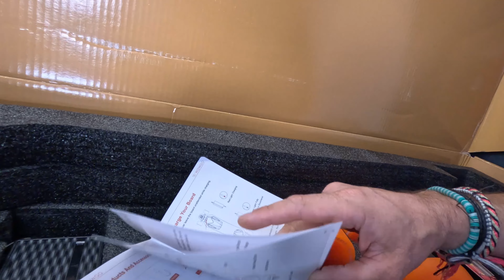Le skate électrique puissant de chez wowgo ! Le pionnière x4 ! 45kmh en longBoard !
Je vous présente le nouveau skate wowgo Board !

Un super skate électrique à un bon prix bien fini !

ici quelques idée testé et approuvé !